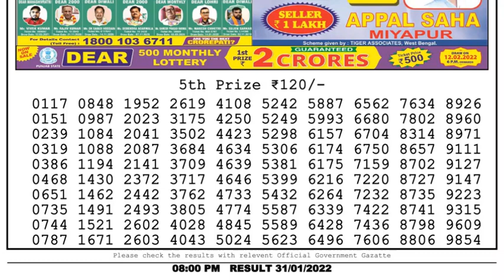Lottery Sambad Result 8pm 31.01.22 Nagaland State Lottery Live